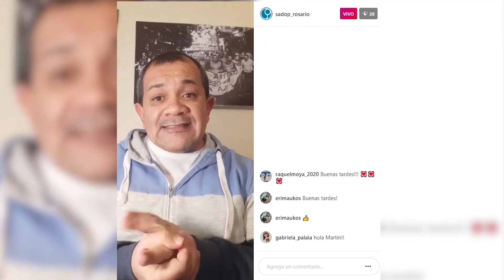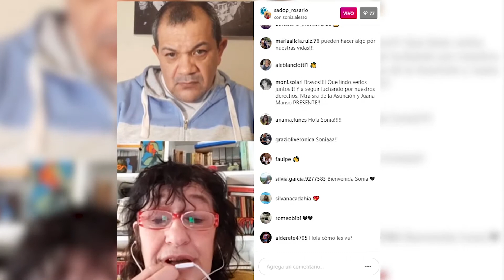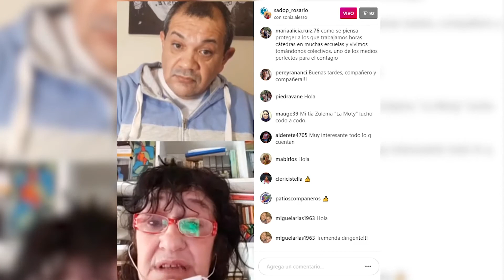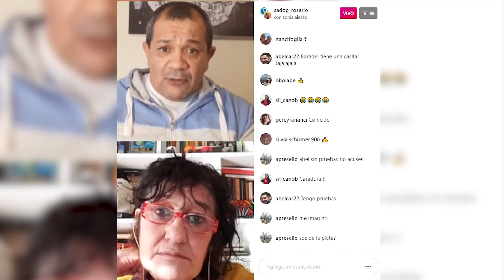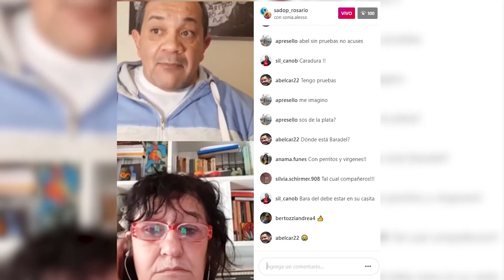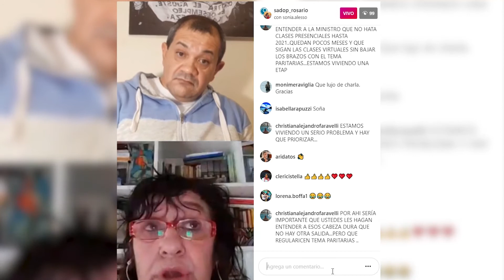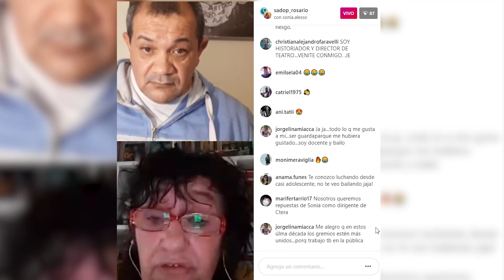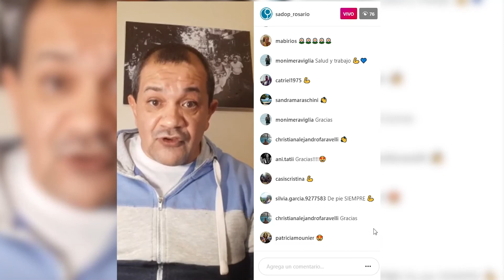Sonia Alesso - Charlas virtuales de interés para la docencia privada.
Invitada de hoy: Sonia Alesso. Sec Gral. AMSAFE.